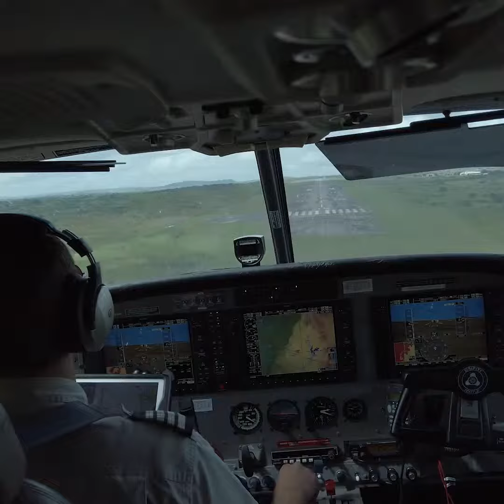Cyclone Idai Appeal: 15-year-old Paulito's story of survival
"He's lost everything ... he's too ashamed to go to school because he's lost his books."

Paulito and his family's home was destroyed during CycloneIdai in Mozambique.

This is his story.